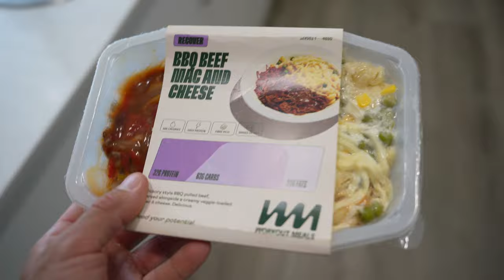DAY IN THE LIFE | Run,Ride,Lift! (Hybrid athlete training)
In this video I take you guys through my first ever triple training day. It consists of a 5km run around home, a 40km ride through Currumbin valley and a brutal legs workout at gym.